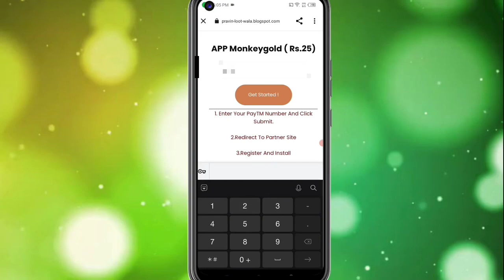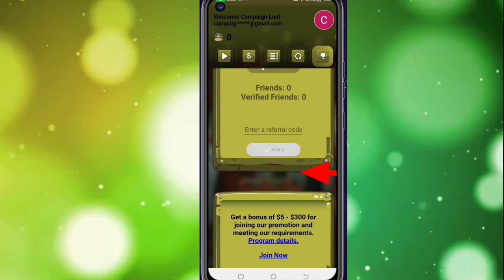🤑Today New Campaign Loot Offer 25₹+25₹+25₹ Instant Paytm Cash || Tasks💰Campaign BUG|| New Paytm app